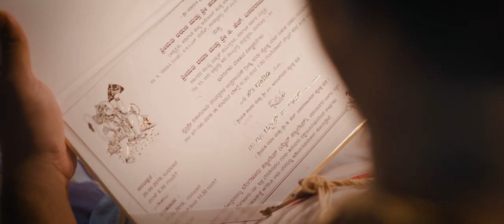Anusha & Rakshith Wedding Film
Here is the complete version, covering all events. Took us some time to get this right but did we love it or what! Not just us, the couple and their families loved it too :)
The key for us always is to avoid cliche's and contrived shots. We keep our movies flowing and an aesthetically rich account of your big day. That is our style.